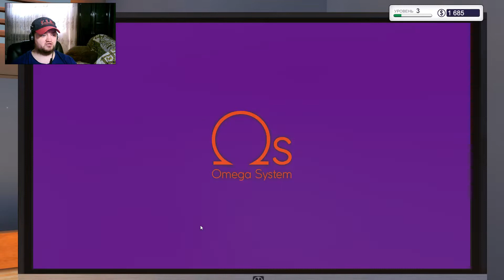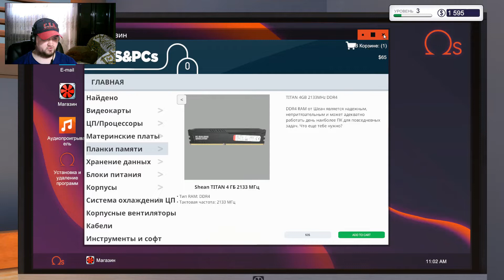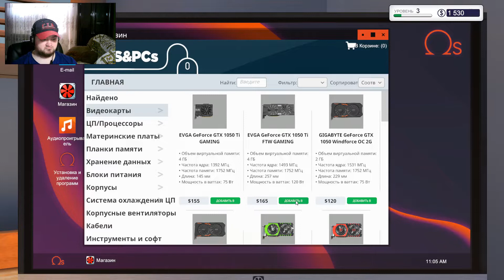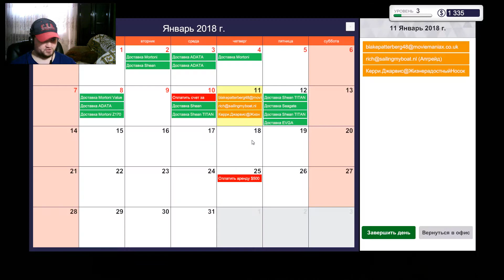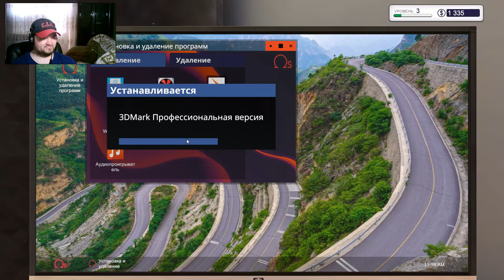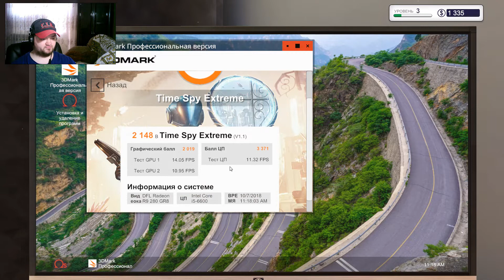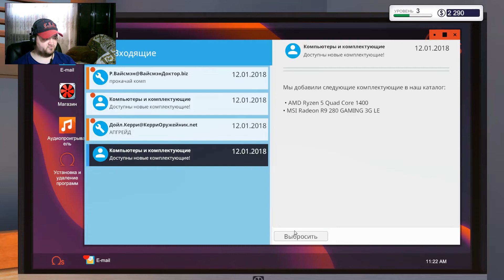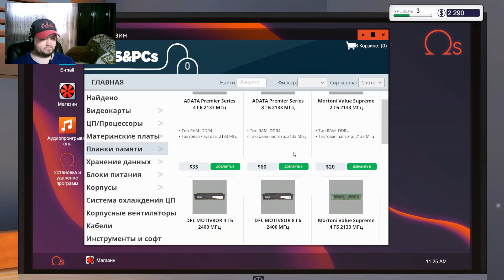PC Building Simulator ► Прохождение ► Сломанная видеокарта. #2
ОПИСАНИЕ:
Довольно непростое это дело: собрать компьютер своей мечты. Не так сложно подобрать форм-фактор, железо и все рассчитать. Гораздо тяжелее будет вписаться в планируемый бюджет. Перед вами — полноценный симулятор сборки персонального компьютера. В нем вы не только сможете добавить детали и выбрать фирму, шину, блок питания и другие компоненты, но и в 3D-графике наблюдать результаты своей кропотливой работы. Игра также позволит вам экспериментировать с комплектующими, при этом будет отображаться калькулятор бюджета на сборку.
СИСТЕМНЫЕ ТРЕБОВАНИЯ:
♦Операционная система: Windows 7 or higher
♦Процессор: Intel Core i5-2500K or AMD Athlon X4 740 (or equivalent)
♦Оперативная память: 4 ГБ
♦Видеокарта: GeForce GTX 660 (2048 MB) or Radeon R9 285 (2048 MB)
♦Звуковая карта: Звуковое устройство, совместимое с DirectX® 9.0c
♦Свободное место на жестком диске: 3,05 ГБ